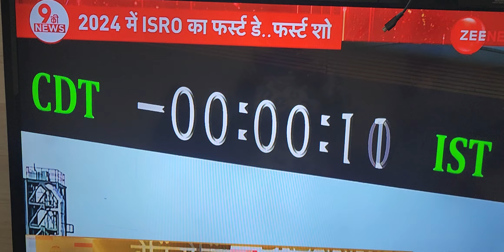नये साल पर इसरो का 'तोहफा' 👏 पोलारिमोटर सैटेलाइर लॉन करेगा इराकलेदेश का पहला XPosat सैटेलाइट होगा 👏🚩